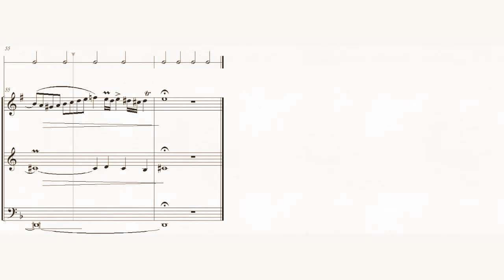DOK 4.22# - Fuga a 3 vozes para metais (Dm) - Allegro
DOK 4.22# - Fuga a 3 vozes para metais (Dm)
Vitória-ES - Brasil
~ Exercício contrapontístico baseado no tema da Arte da Fuga, contraponto 14, de J.S.Bach
~ Versão alternativa